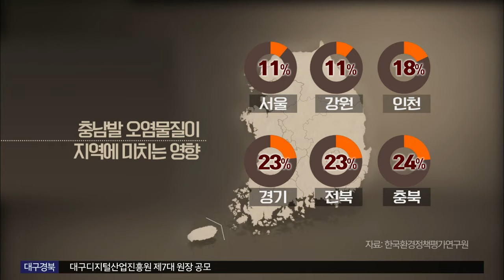[대구MBC뉴스] 충남발 미세먼지 전국에 영향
내용: 충남발 미세먼지 전국에 영향 - 문은선 기자 (대전M)